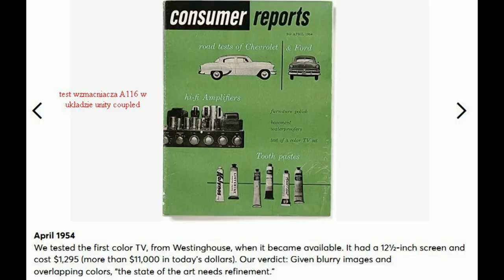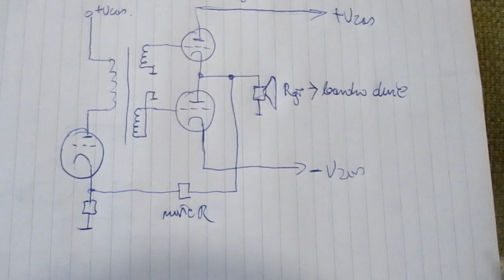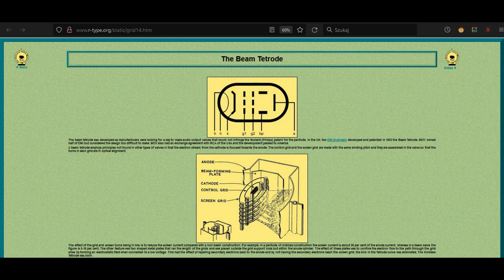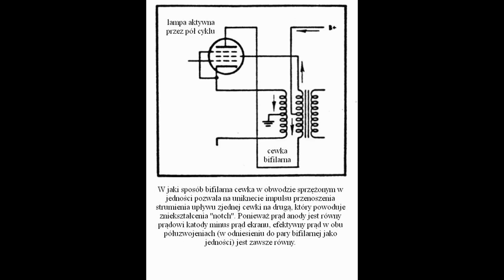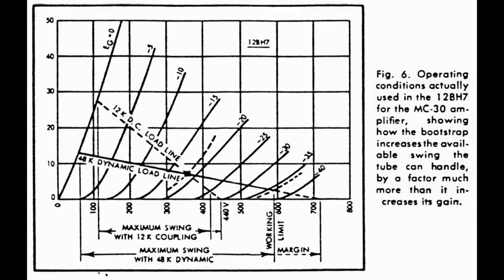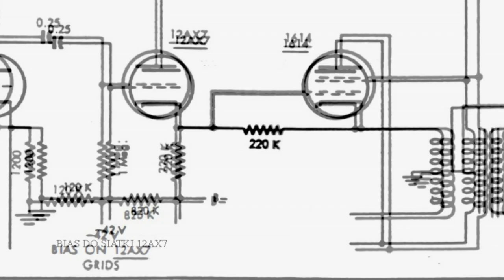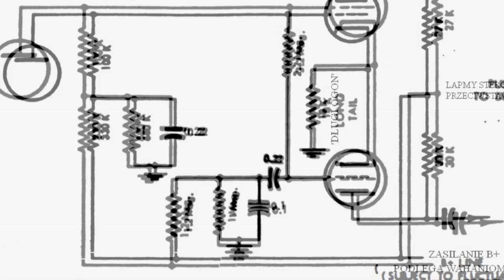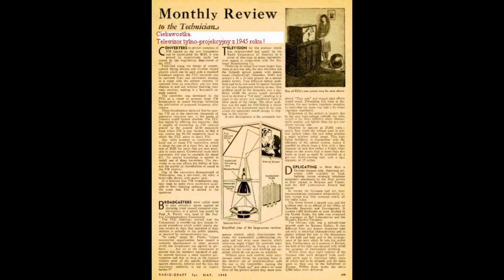Realistyczna filozofia audio, układy lampowe. (nr181)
Artykuł Normana Crowhurta w moim tłumaczeniu będący półmetkiem opisu wzmacniaczy McIntosha w sprzężeniu jedności.
Jeśli chodzi o SE PP to Crowhurst omawiał układ z zasilaniem niesymetrycznym i obciążeniem włączonym bezpośrednio do wyjścia bez transformatora. Jak pokazałem na tablicach są wzmacniacze SE-PP z transformatorem wyjściowym i zasilane symetrycznie. Te drugie nie mają tak dużych problemów ze zniekształceniami jak opisywany w filmie, ale należy wziąć pod uwagę datę powstania artykułu na którym oparłem film.
38:06 Na rysunku zasilanie siatki pentody powinno iść od anody triody. Nie zauważyłem podczas rysowania. Bądź co bądź najbardziej chodzi o wpięcie uzwojenia głośnikowego w obwód katody pentody, dziwne, że nikt nie zauważył. Ogólne USZ może iść od wtórnego do katody stopnia sterującego ale można je zmniejszyć.